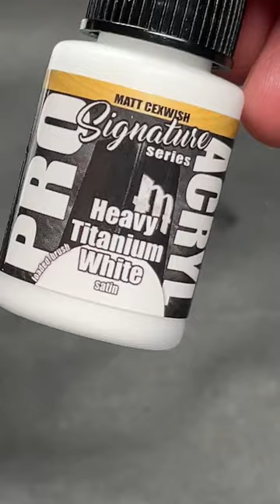Miniature Painters 🎨🖌️Choose Monument Hobbies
We take a look at Monument Hobbies Signature Series and gloss varnish! Their paints are some of the best on the market at an always affordable price, and their gloss varnish gives a great shine and protection through the airbrush for total coverage or spot gloss like eyes and blood!
Here's a list of the top hobby supplies I use literally every day➡️
Overhead Triple Bright Lamp (I use two)
Smaller Ultrasonic cleaner
Heavy-duty paint mixer is fun AF We recently found this cheaper alternative as well that may be worth checking out as well as this version

3D Printing
Anycubic photon S 3D printer is magic for minis
Anycubic Photon is pretty affordable and easy to use
New Anycubic Photon Mono
Anycubic Mono X Printer
Anycubic Wash & Cure Station
New Anycubic Wash & Cure Station Large Capacity
ELEGOO Mars 2 (has pretty high marks as well from folks)
ELEGOO Saturn 4k Printer

Hobby Supplies
Paint Your Army in Only 30 Days
15ml Dropper Bottles
30ml Dropper Bottles (for contrast and large pots)
Holder For Spray Cans
Apply decals like a pro
Wowstick Electric Drill
Hand-Sized Pin Vice
Drill Bits For Magnets Larger bits
Microsol / Microset Decal solution
Dremel Rotary Tool Set
Liquitex Resin Sand

Airbrushes & Accessories:
H&S Evolution Airbrush (Aluminium)
H&S Evolution Airbrush (Chrome finish)
H&S Colani Airbrush
H&S Ultra Airbrush
Badger Patriot 105
Iwata Eclipse Airbrush
GSI Creos PS770
Sparmax Compressor
Iwata Airbrush Lube
Grex Airbrush Cleaner
Goose Neck Bottle for Cleaning AB

Figure Storage:
Casematic Hard Cases & Foam
3M Double Sided Mounted Table (For Steel Sheets)
10 Adhesive Magnetic Sheets 8.5" x 11" 20 mil Magnet Peel & Stick